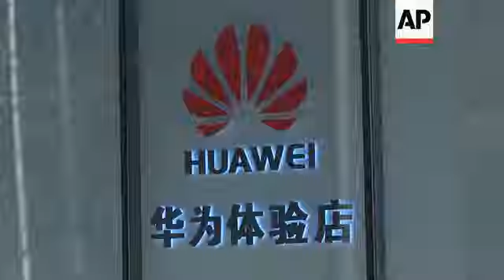Beijing voxpops on arrest of Huawei executive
(6 Dec 2018) China on Thursday demanded Canada release a Huawei Technologies executive who was arrested in a case that adds to technology tensions with Washington and threatens to complicate trade talks.
Huawei's chief financial officer, Meng Wanzhou, faces possible extradition to the United States, according to Canadian authorities.
Canada's Globe and Mail newspaper, citing law enforcement sources, said she was accused of trying to evade US curbs on trade with Iran.
Reacting to the arrest, one Beijing resident suggested the arrest was linked to US concerns about the strength of China's economy, while another expressed concerns it may impact Huawei's international business operations.
The timing is awkward following the announcement of a Sino-US ceasefire in a tariff war over Beijing's technology policy.
Huawei Technologies, the biggest global supplier of network gear used by phone and internet companies, has been the target of deepening US security concerns.
Under Trump and his predecessor, Barack Obama, Washington pressured European countries and other allies to limit use of Huawei technology.
The United States sees Huawei and smaller Chinese tech suppliers as possible fronts for Chinese spying and as commercial competitors.